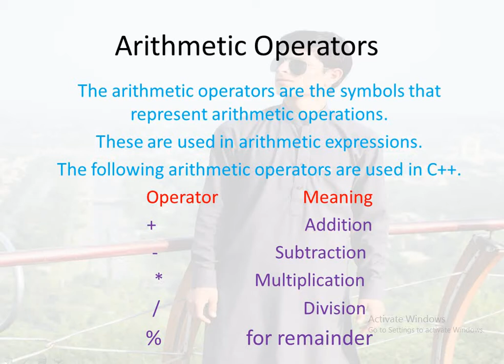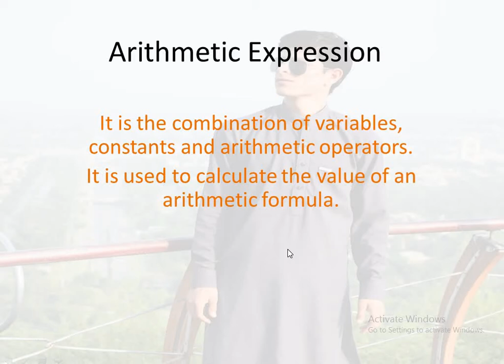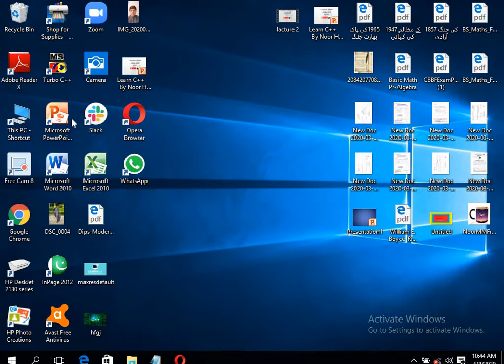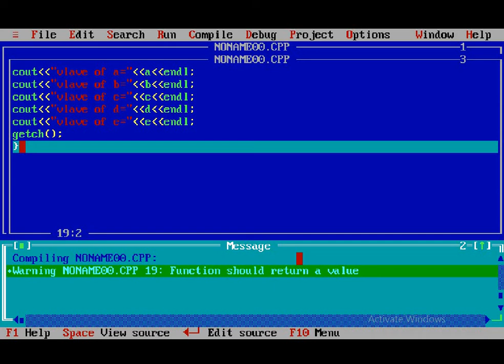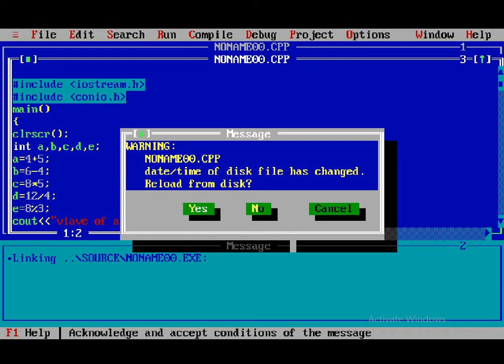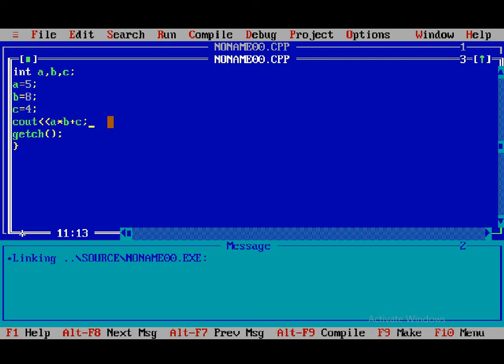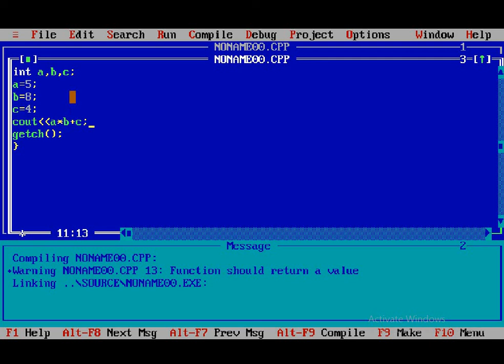Arithmetic Operators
In this video we learn about the Arithmetic Operators in C++.
also Arithmetic Expression.
how to use arithmetic operators.
The arithmetic operators is the symbols that represent arithmetic operations. These are used in arithmetic expressions. Each arithmetic operator operates upon two numeric values(constants or variables) and returns a value.